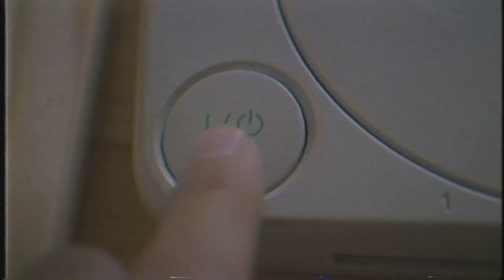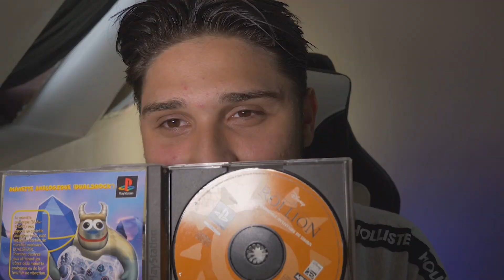Pour un retour 20 ans en arrière (enfin presque...)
Plongez vous dans vos souvenirs et remontons le temps environ 20 ans en arrière..

Bienvenue sur ma chaîne ! Une nouvelle vidéo sort chaque dimanche à 14h

Aujourd’hui dans cette vidéo nous allons nous replonger en enfance. En effet, j’ai retrouvé mes anciens jeux vidéos et mon ancienne console : la PlayStation 1. Je reviens sur 4 jeux qui ont particulièrement marqué mon enfance.

Si ces jeux vous rappellent des souvenirs n’hésitez pas à commenter cette vidéo et à la liker.

Bon visionnement !